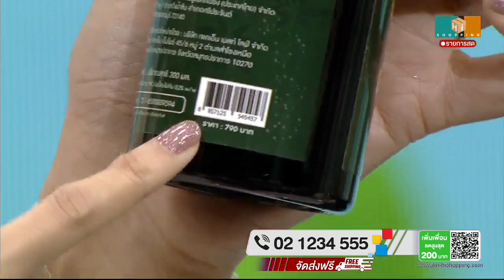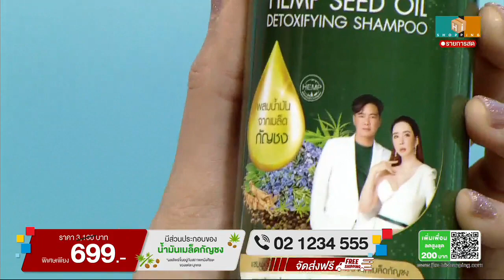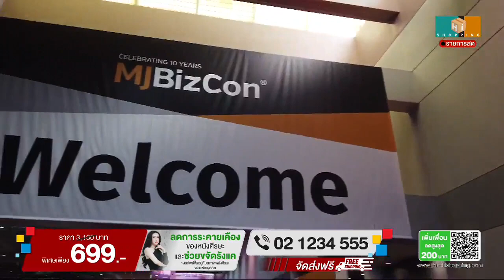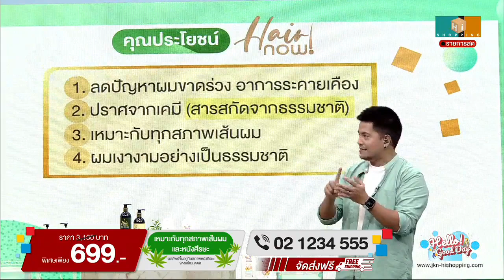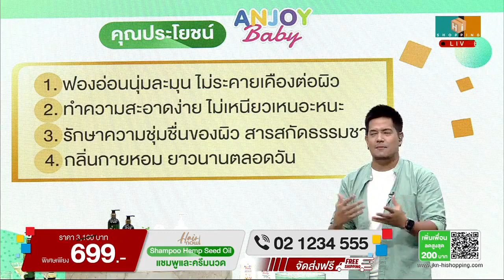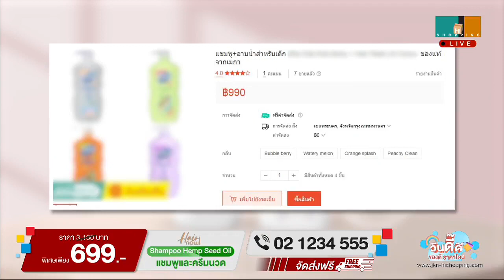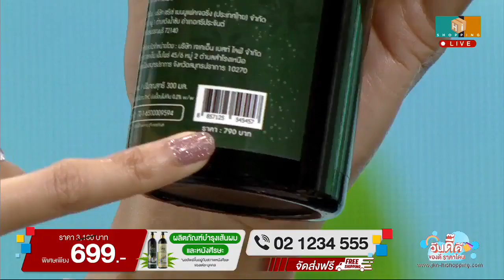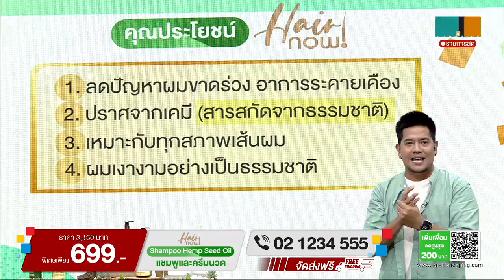บีบี หทัยชนก สร้อยสังวาลย์